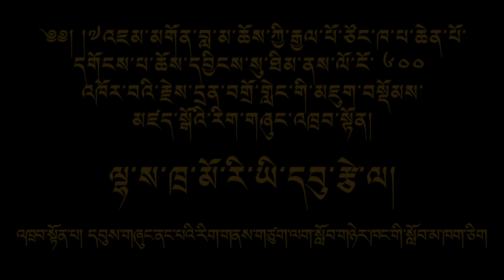CIBS Choglamsar: Cultural Programme 2019